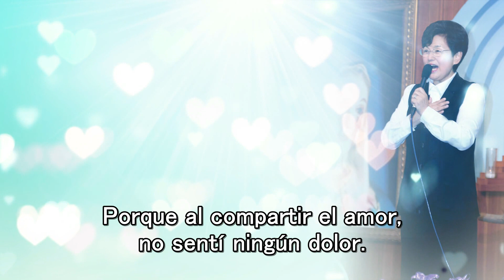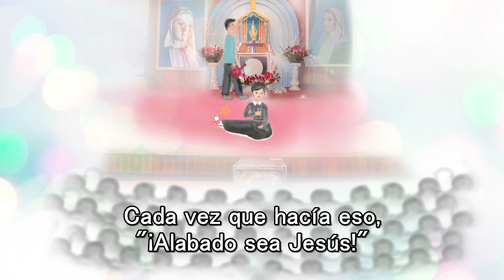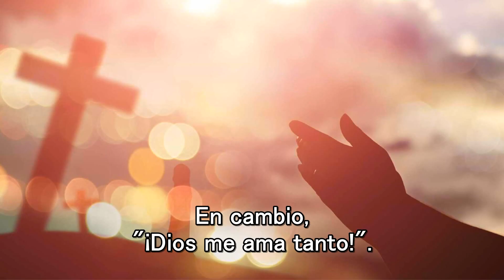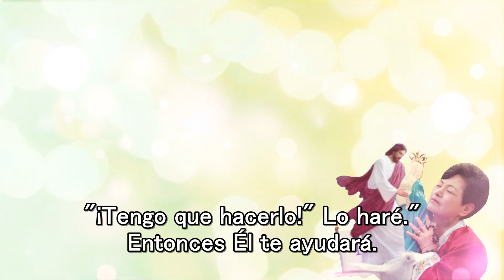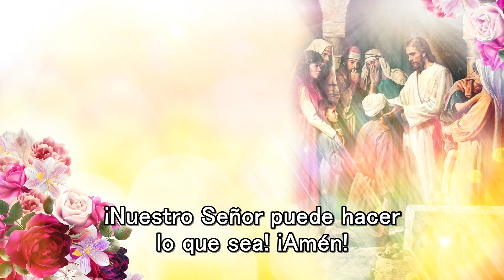(Spanish) El dedo gordo del pie se fracturó en forma de V * Eltestimonio de Julia Kim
Qué doloroso debería haber sido. Sin embargo, entregué los mensajes sin sentir ningún dolor. Pero no era un hecho que no fuera doloroso. Porque al compartir el amor, no sentí ningún dolor. En cambio, estaba feliz.